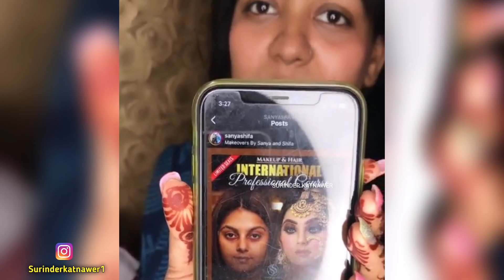हे भगवान ये क्या हो गया 🤣 Indian Funny Wedding Moments 😂 marriage Fails | Shaadi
➤NEW VIDEO 4PM👈

funny Indian marriage moments
funny Indian marriage dance
funny shadi video
funny shadi dance